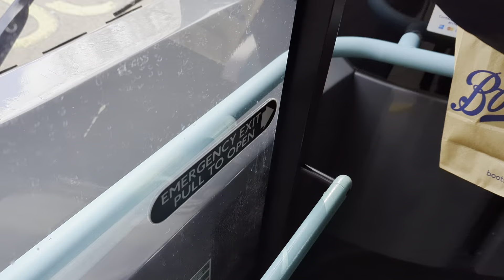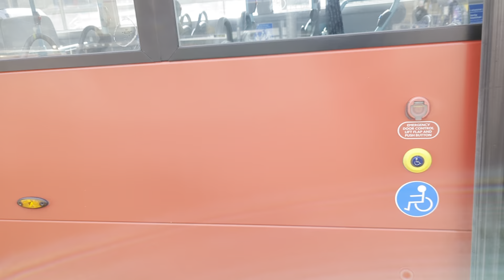RATP DLE30295 On Bus Route 72